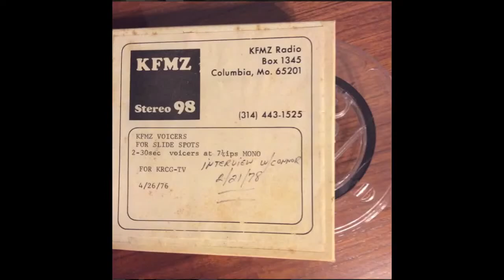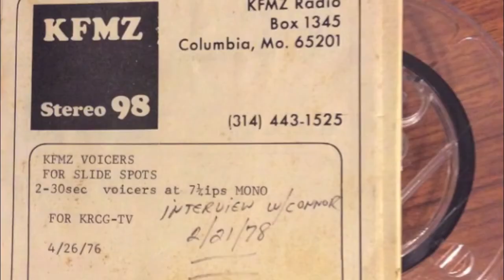DEAD EYES BONUS VIDEO: 2-year old Connor Ratliff interviewed by his parents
A 3-and-a-half minute interview with Connor Ratliff (age 2) conducted by his parents in February of 1978. In this interview, Connor refuses to sing a song and is more interested in asking what people are saying in the comic book he is looking at. He also discusses his favorite television show and admits to crying after he fell off a sled.